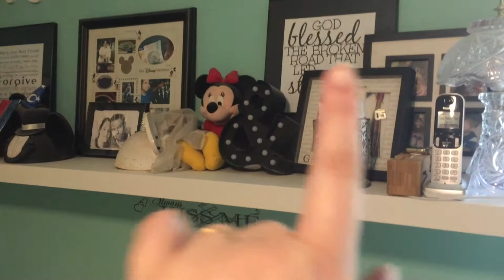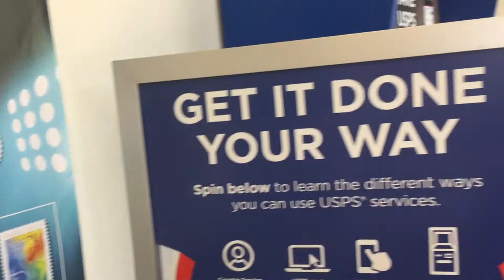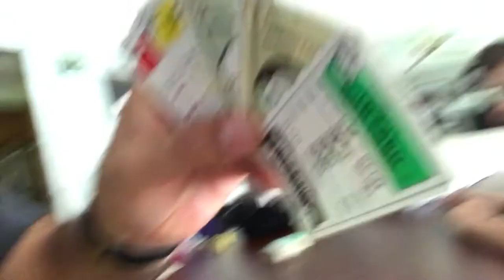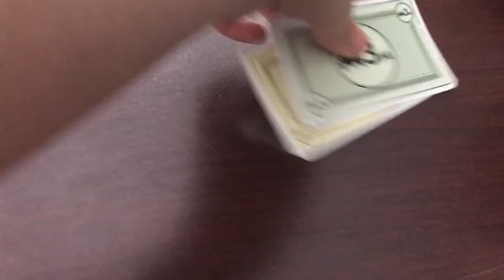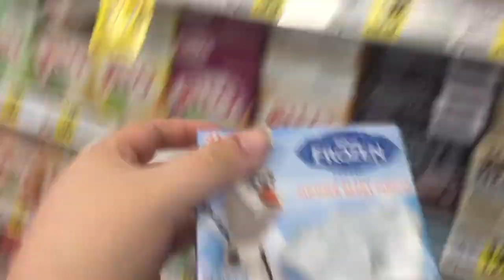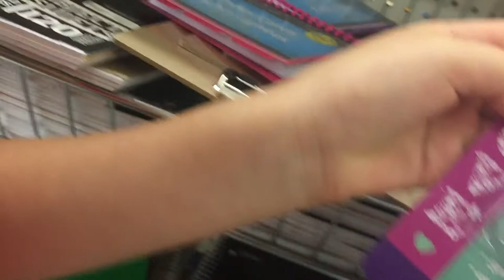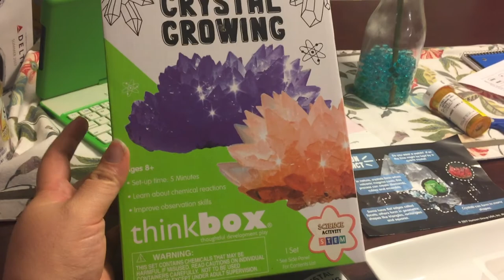Let's give this a try | Week in our Lives 7/17/17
Our first attempt at a weekly Vlog.  Thumbs up if you think we should do these every week! OPEN ME FOR LINKS!